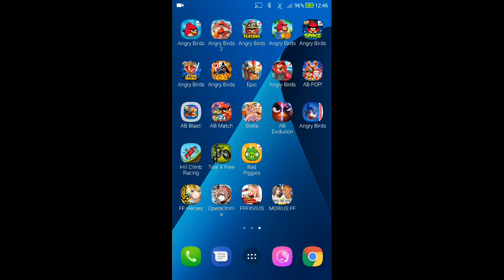Angry Birds Space - Cold Cuts - Level 2-21 - 82,950 - World Record!